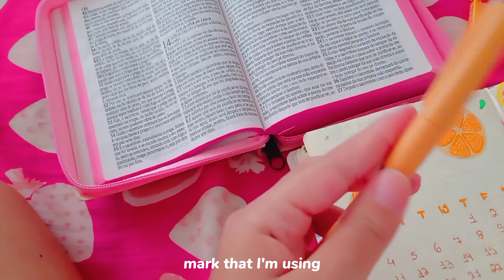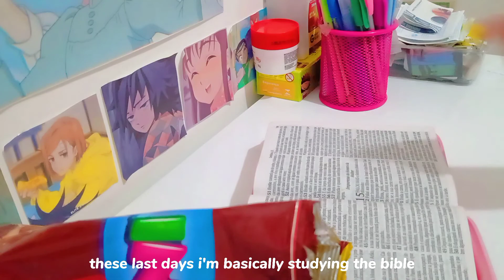🐸° a aesthetic weekend vlog productive🍓, breakfast, studying, watching anime ☕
Hello guys, welcome to another video here on the channel, today the vlog will be a little about my weekend, from my breakfast, to studying my devotional and watching anime, below are my social networks

chapters 🌱

0:00 preview
0:17 Saturday
0:57 breakfast
1:54 watching Haikyuu
2:03 going out
2:11 studying devotional
3:18 watching Re:zero
3:28 Sunday
3:54 breakfast + cake
5:14 eating + studying
6:58 end

she/her☕
brazilian🍓
19 years🐸